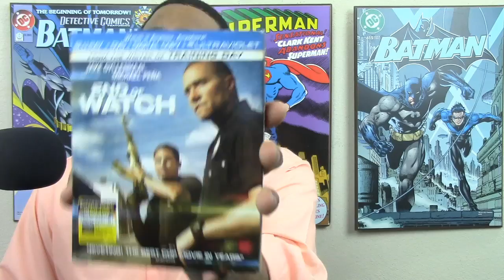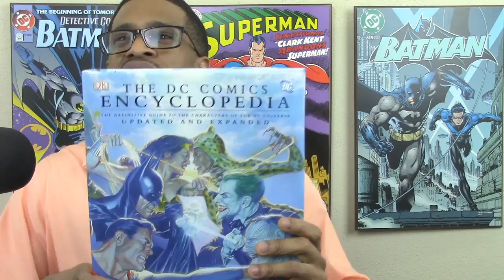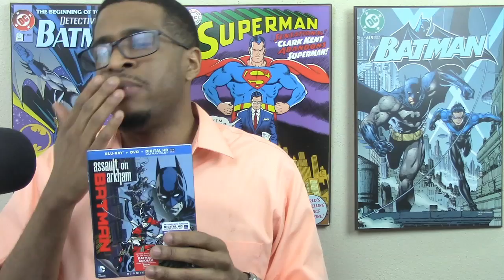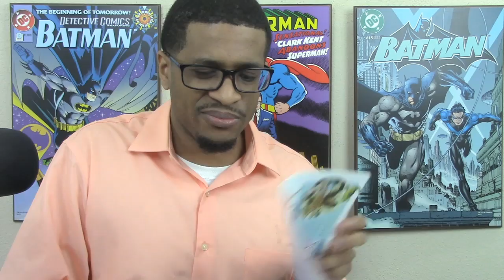Suicide Squad Movie Review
Welcome to Just My Opinion Reviews. I'm Brandon Avery, and here's my SUICIDE SQUAD Movie Review.

*Any and all footage via DC Entertainment and/or Warner Bros.